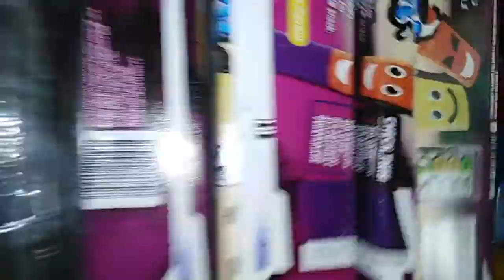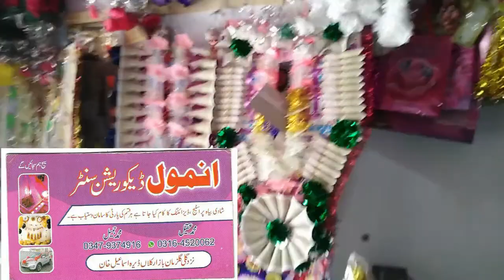Wedding room II Shadi Stage II Vlog part 6 II Cheap rates II Pakistan II D.I.Khan Anmol Decoration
Wedding room II Shadi Stage II Decoration pices II Cheap rates II Pakistan II D.I.Khan Anmol Decortn
Home Decoration Product Prices China Market Rawalpindi Pakistan 2020
New Style Pakistani Wedding Furniture With Price || Nursery Furniture Market
sage samaan in d i khan
pakistan
just public tv,furniture market,wedding furniture,peshawar furniture,furniture design ideas,furniture design,king size bed designs,new style pakistani wedding furniture with price,nursery furniture market,sofa,just public tv all videos,just public tv gulf market